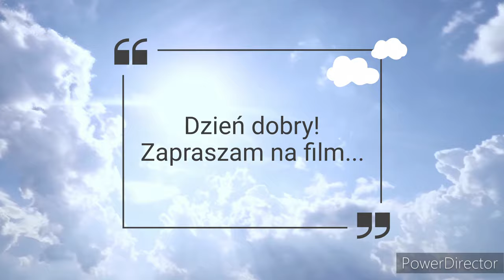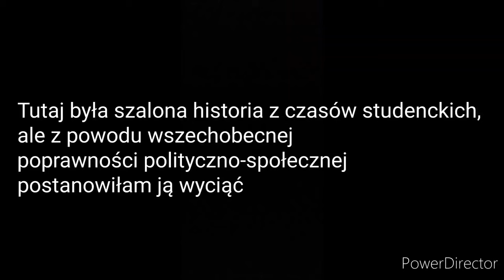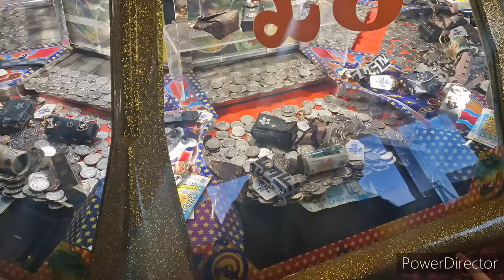#195 | Zgubiłam portfel! | Czuję, że do mnie wróci | Dziewczynka chciała wrócić do domu | Wielkanoc